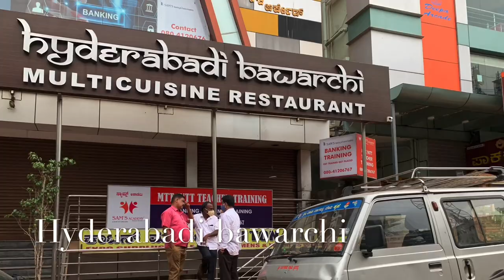Drive through Vidyaranyapura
A drive through Vidyaranyapura main road highlighting few main landmarks Vidyaranyapura #560097